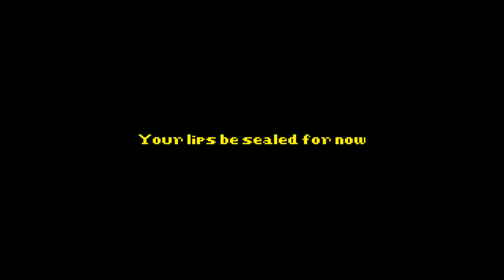Monster High!-A Heart Between Parts [point and click game]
A Heart between Parts is a classic Point and Click adventure game made for LUDUM DARE #33 gamejam with the theme You are the Monster. You take on the role of a "scientific" experiment, a monster, made to be loved but hated by its own creator.

You have to escape the room he locked you in.